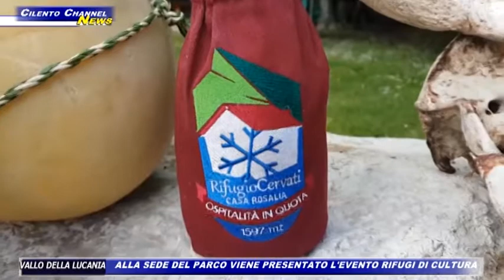VALLO DELLA LUCANIA, PRESENTATO L'EVENTO "RIFUGI DI CULTURA"